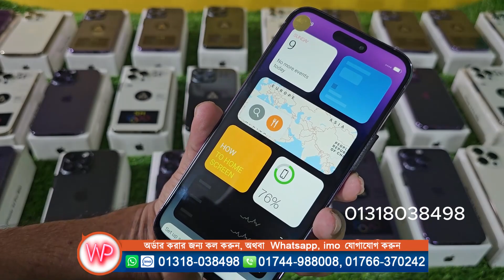পানির দামে আইফোন কিনুন, Apple iPhone 14 Pro Max High Super Master Copy || Water Prices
Apple iPhone 14 Pro Max High Super Master Copy || Water Prices
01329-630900 Towfik islam- Managing Director
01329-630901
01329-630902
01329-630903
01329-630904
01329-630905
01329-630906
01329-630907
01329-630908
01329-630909